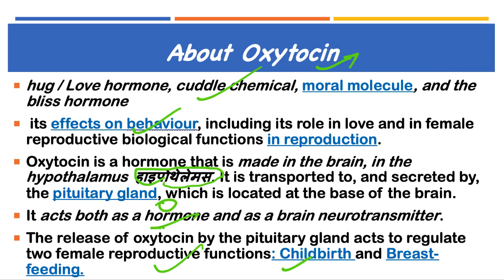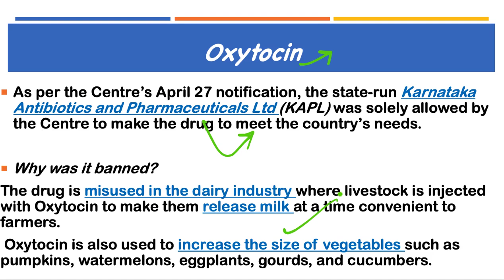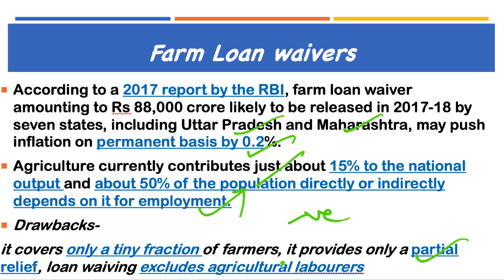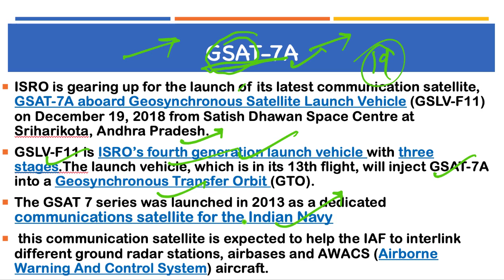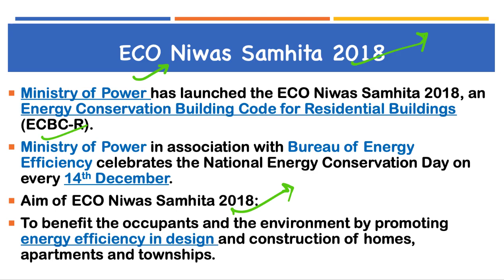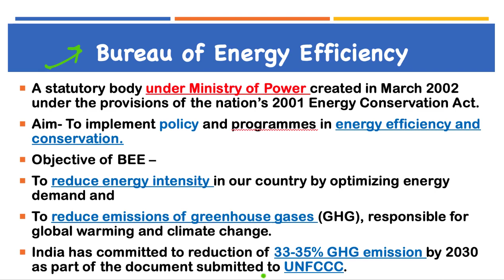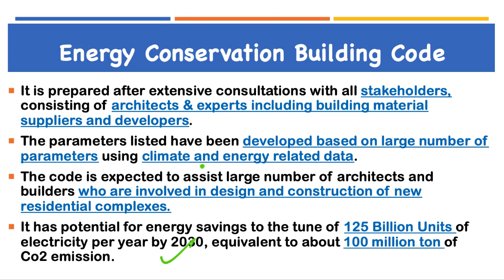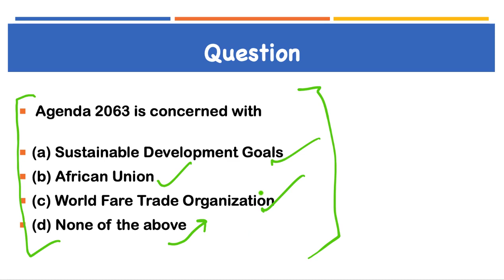17 December 2018, हिन्दी Prelims Updater Series, News Discussion hindu, PIB, Yojana UPSC, CSE, IAS